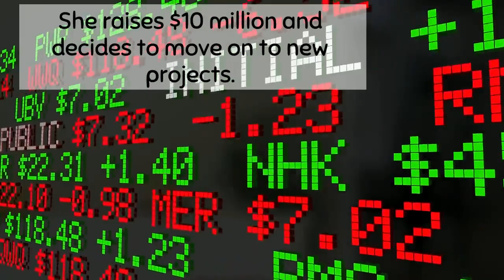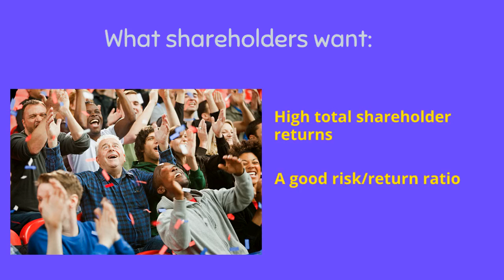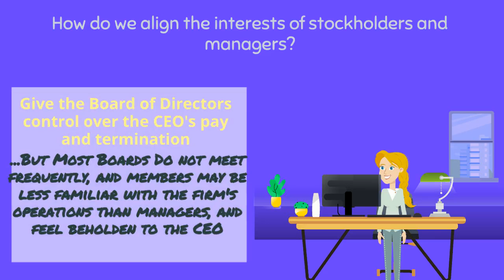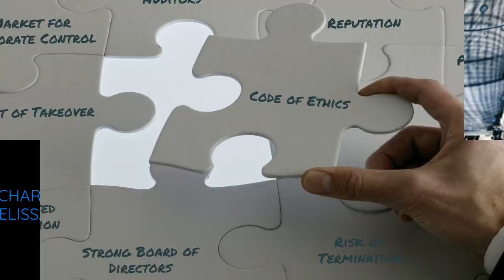Strategic Management: Agency Problems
This video explains what agency problems are and the challenges of managing them through corporate governance strategies.